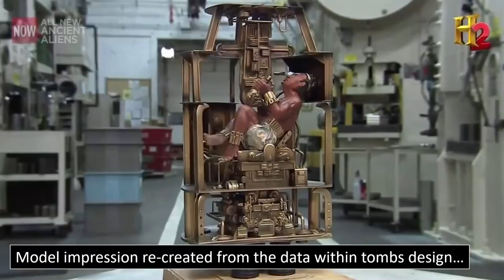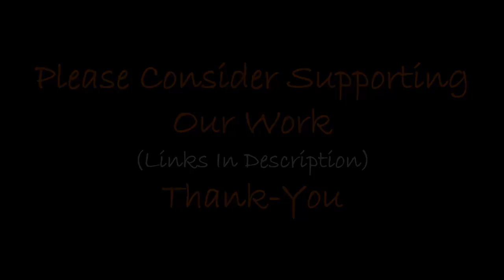🛸 Did The Mayans Discover A Crashed UFO? 🛸